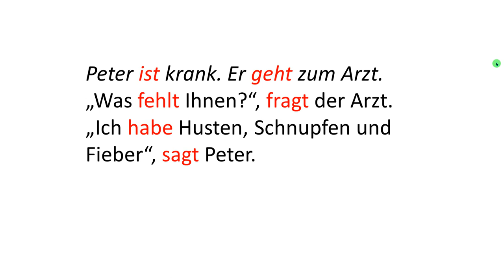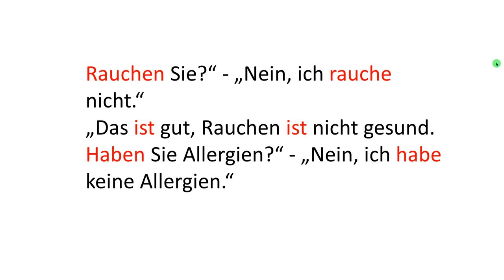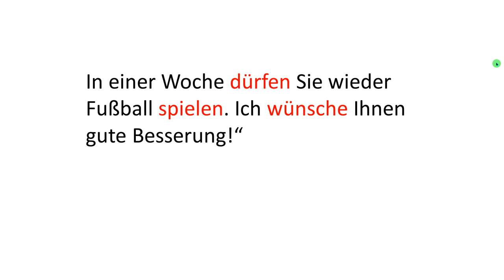Hikayelerle Almanca Öğren : Beim Arzt / Doktorda